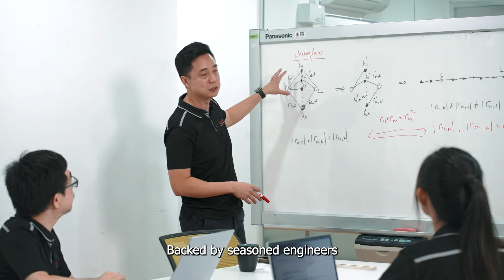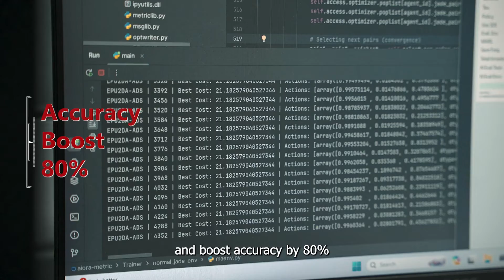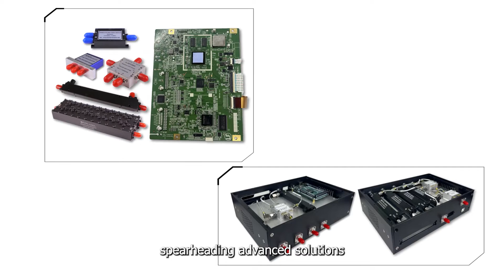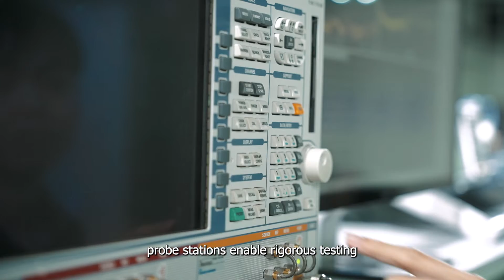FILPAL Turnkey | Design, Manufacturing, Testing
Redefine your resources for RF innovations with FILPAL full turnkey solutions addressing bottlenecks from upstream to downstream. FILPAL Turnkey solutions covers from design, manufacturing to testing with objective of minimizing process variations and streamlining entire process.